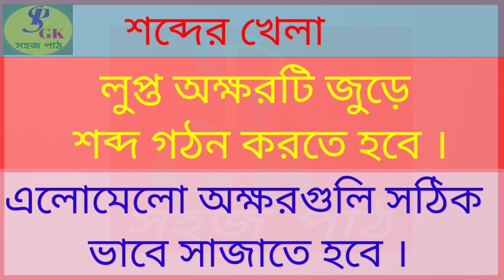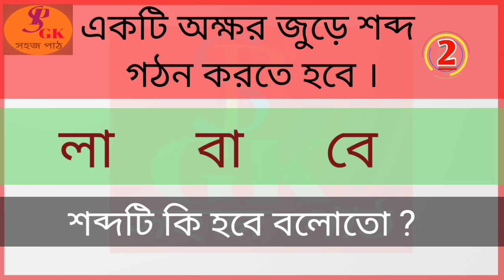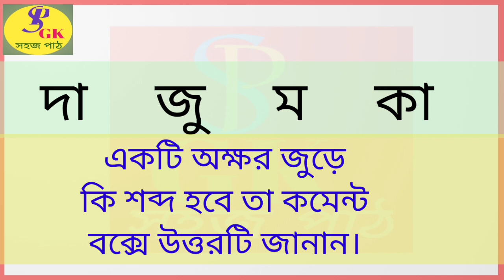শব্দের খেলা /সাধারণ জ্ঞান প্রশ্ন ও উত্তর/GK /GK Bangla /Bangla GK Question & Answer/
সাধারণ জ্ঞান প্রশ্ন ও উত্তর/GK /GK Bangla /Bangla G & Answer/ইতিহাস  প্রশ্ন ও উত্তর/ইতিহাস প্রশ্ন ও উত্তর/gk bangla/gk questions with answers in bengali

বন্ধুরা আমাদের ‍এই চ‍্যানেলটিতে আছে বিভিন্ন বিষয়ে gk প্রশ্ন এবং Answer যা আপনি অজানাকে জানতে চান তাহলে ভিডিওটি অবশ্যই দেখুন।

এই video টিতে থাকছে আপনার জন্য কিছু  সাধারণ জ্ঞান  বিষয়ের উপর প্রশ্ন ও উত্তর।

ভাবার জন‍্য সময় মাত্র 5 সেকেন্ড।

আমাদের ভিডিওগুলো ভালো লাগলে আমাদের চ‍্যানেলটিকে অবশ্যই Like / Share / Comment করবেন।

                     - ধন্যবাদ -